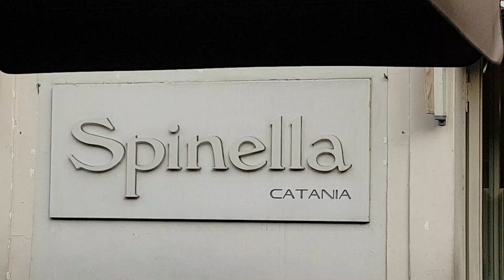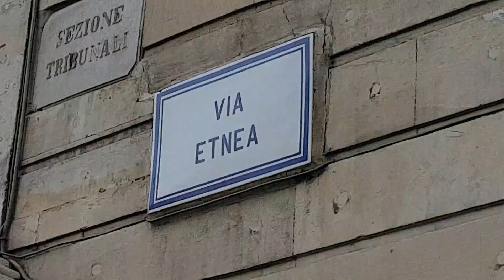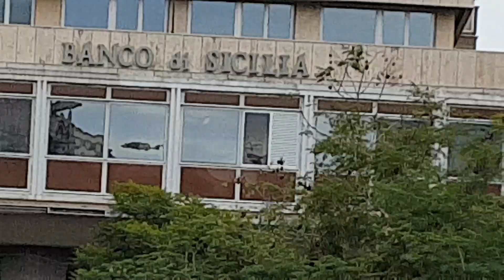مدينة كاتانيا والحقائق في بضع دقائق % City of Catania and facts in a few minutes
تمَّ التصوير والتعليق وذكر المعلومات المختلفة أثناء السير على الأقدام في وسط مدينة "كاتانيا" "Catania " الواقعة في شرق جزيرة "صقلية" "Sicily" التابعة لجمهورية "إيطاليا" "Italy" الاتحادية ؛ وذلك في مساء يوم الجمعة 30 نوفمبر من شتاء عام 2018 م في زيارة خاصة .